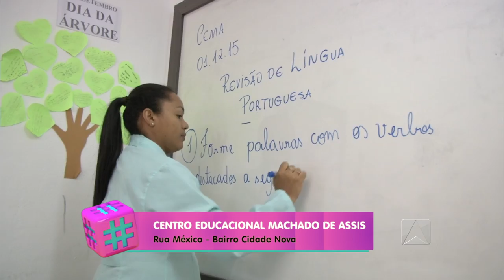Programa Bom Demais - 30.01.2016 - BLOCO 02